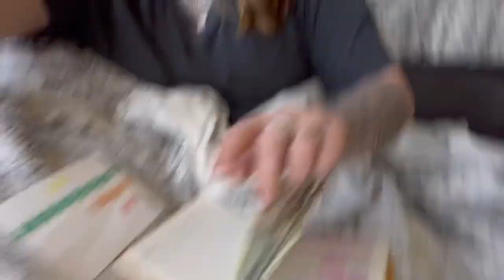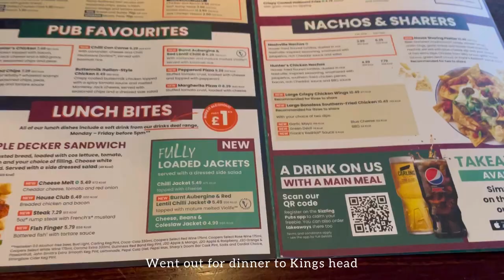Weekly Vlog 🌲🌸BBQ's, marshmallows, dog walks and Rams, First video.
& Lulu my dog @luluthecockapoo
Musician: Jeff Kaale

Musician: @iksonmusic

Musician: Jeff Kaale